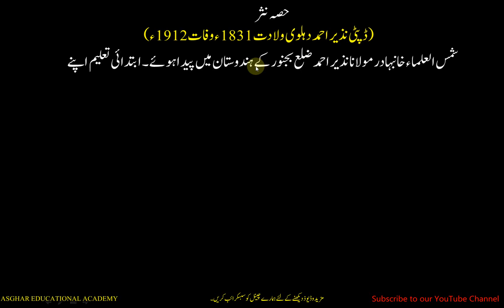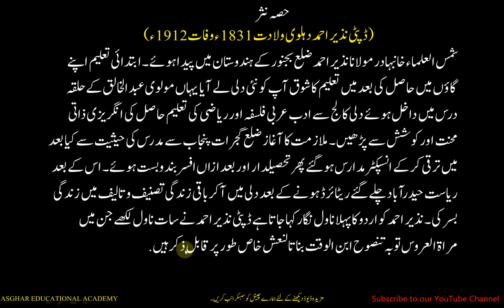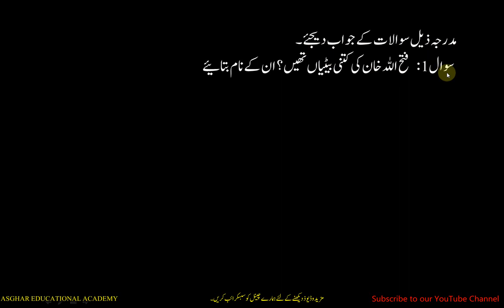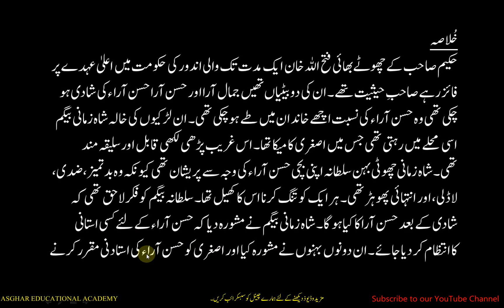Urdu 9th,10th ||Chapter#06 || lecture#01 || (Asghari ny larkioun ka maktab bethaya)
Urdu: IX,X